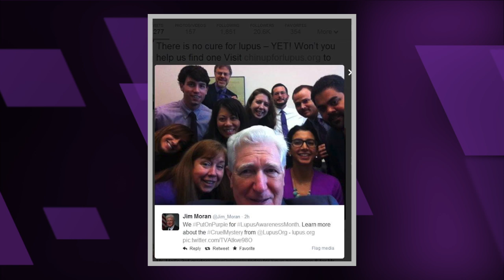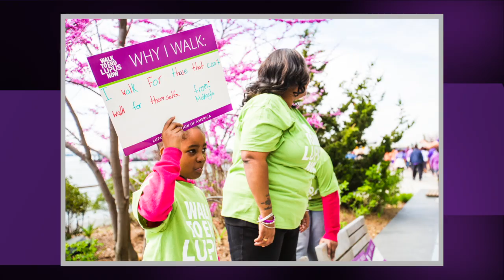2014 Lupus Awareness Month Review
The 2014 observance of Lupus Awareness Month provided a great opportunity to raise the profile of lupus through various activities, including media placements, government proclamations, celebrity involvement, Put on Purple Day, illuminating buildings and public structures in purple light, and the Foundation's Walk to End Lupus Now (tm) events.